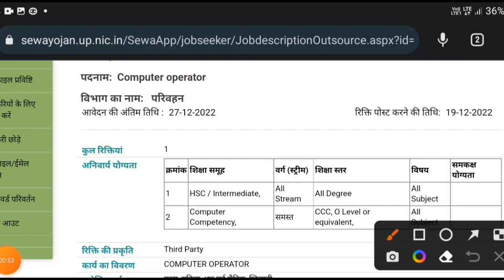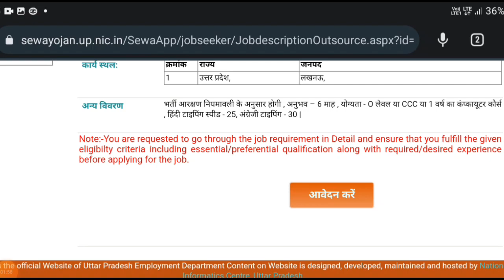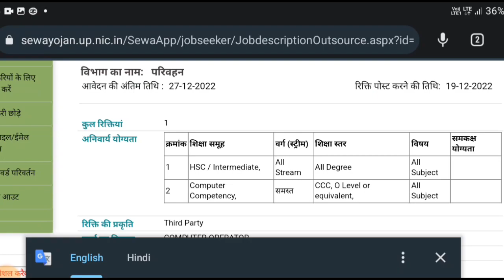उ0 प्र0 सड़क परिवहन कंप्यूटर ऑपरेटर संविदा भर्ती 2022 | ऐसे भरें फ़ॉर्म जल्दी से| Upsrtc Form Bhare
Hello Guys Video Mai Aapko Form Kaise Fill Krna Hai Ish Bare Mai Btaya Gaya hai. Video ko dekhiye taaki aap Acche se form fill kr paye.